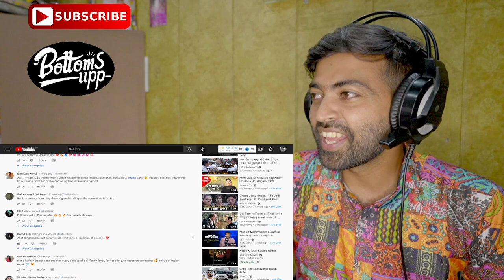Deva Deva Song Teaser Reaction Video | BRAHMĀSTRA Part One: Shiva | Ranbir | Arijit | Bottoms Upp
ॐ देवा देवा
ॐ देवा देवा
नमह

Song out on 8th August